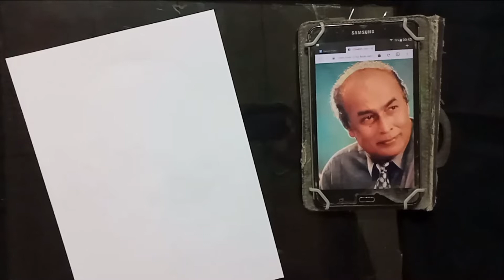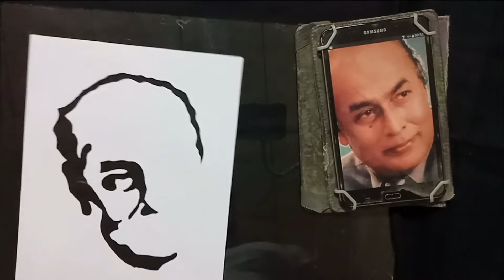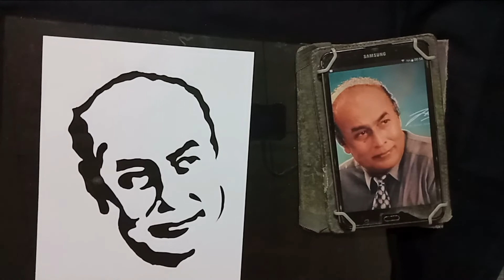කඩදාසි වලින් රූප කපමු ep 02 - ගාමිණි ෆොන්සේකා portrait paper cutting ep 02 - Mr. Gamini Fonseka